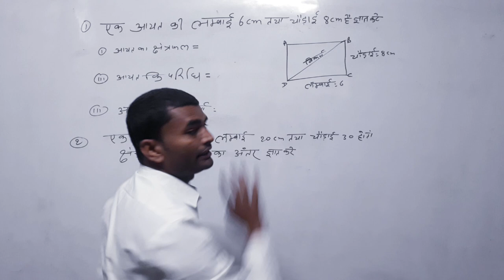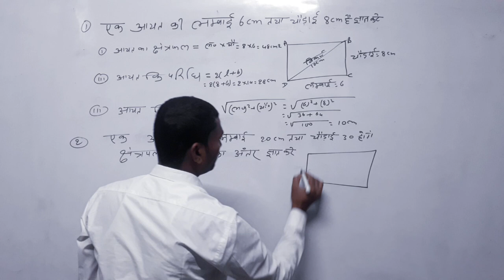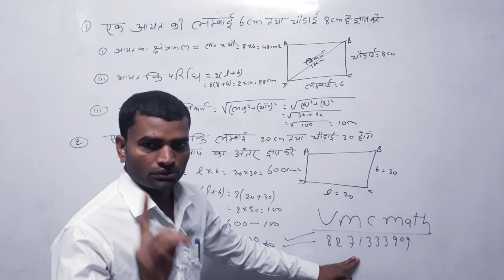15 November 2023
आयत का परिधि  AREA VMCMATH